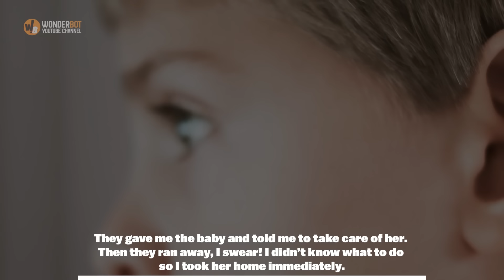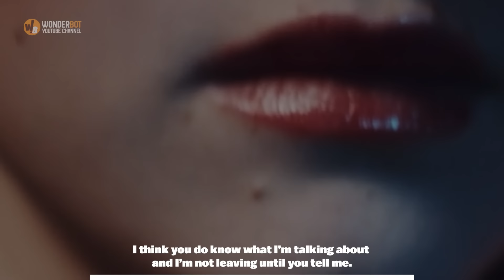Mom Was Shocked After Her 8-year-old Son Brings Home A Baby